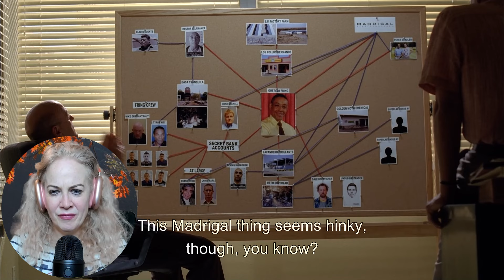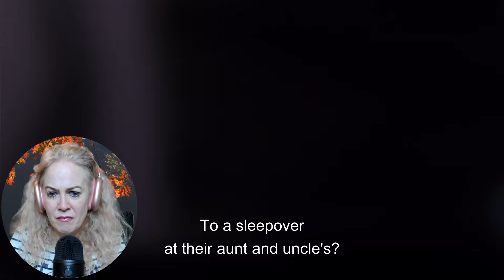SKYLER IN THE DEEP END! | Breaking Bad 5x4 Reaction and Review | First time watching!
Breaking Bad | Season 5 Episode 4 | Reaction & Review | "Fifty-One"

We hope you enjoy the reaction 💚💜💙

 ₿ Bitcoin: 3PxjYu2bxH8Dih656dipxXfgeWF8paBXiF

0:00 Intro
2:03 Reaction
22:30 Review